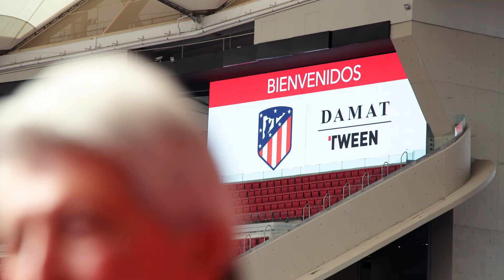Damat Tween se convierte en el patrocinador oficial de moda del Atlético de Madrid